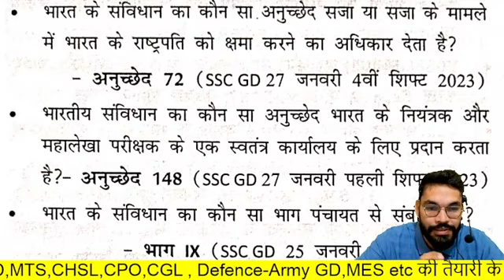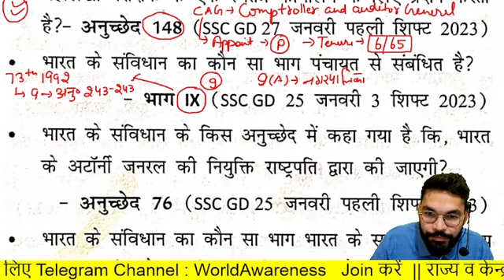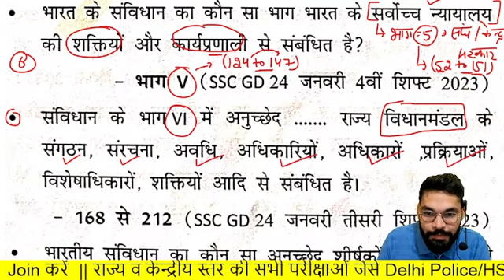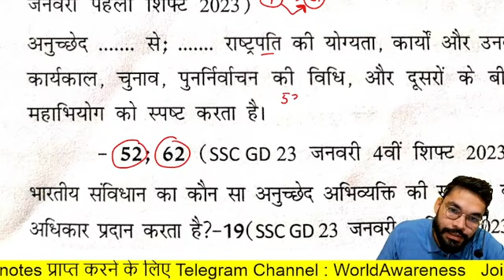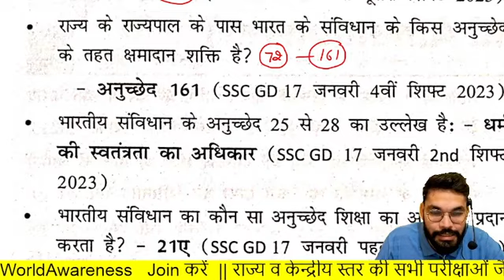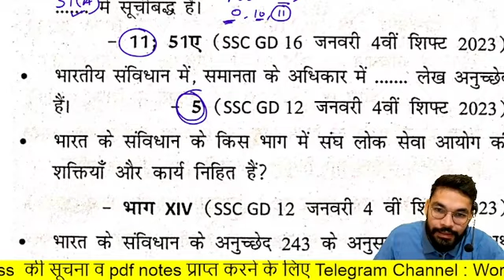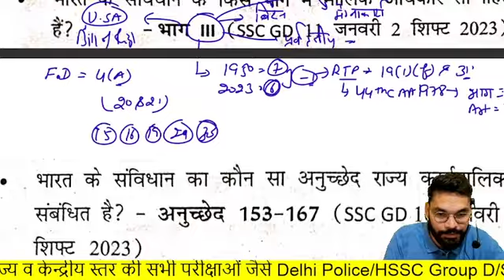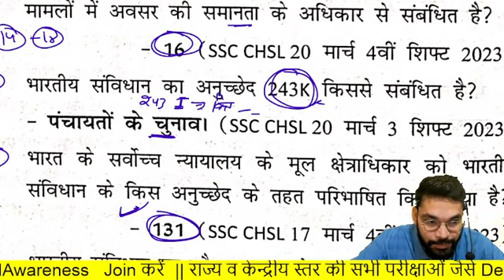2015 से 2023 तक पूछे गए Static GK के सभी प्रश्न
2015 से 2023 तक पूछे गए Static GK के सभी प्रश्न
Static GK बार बार यही प्रश्न क्यों आते है ?? PYQ's HSSC,SSC-GD,DP || world awareness || Vikash Sir
पिछली प्रतियोगिताओं  में आये प्रश्न क्यों पढने होते है ?
Exam में ज्यादा Score करने के लिए क्या करें  ??